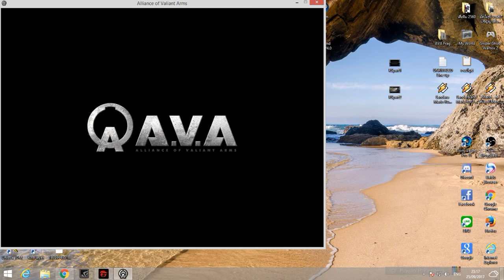[Report HACK] "AlienZz" fake hack waller try watch..